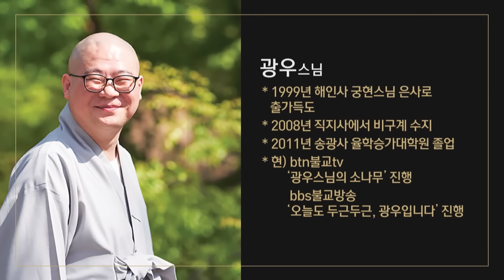마왕은 생각보다 여러분을 잘 꼬셔요 욕심 세계 제왕이 그냥 제왕이겠어요 | 전설 따라 삼천리 광우스님의 부처님과 제자들 통합본 3회 | 이야기 설화